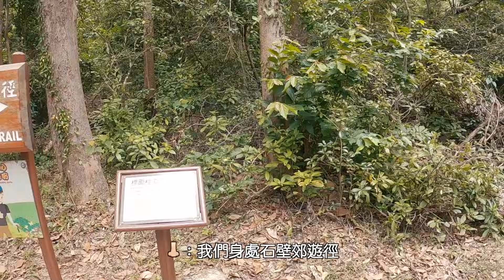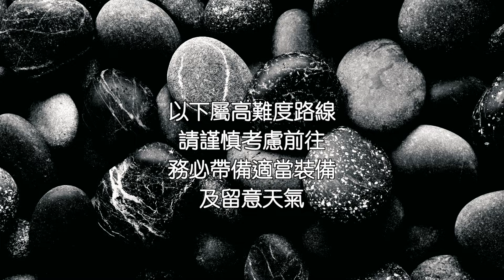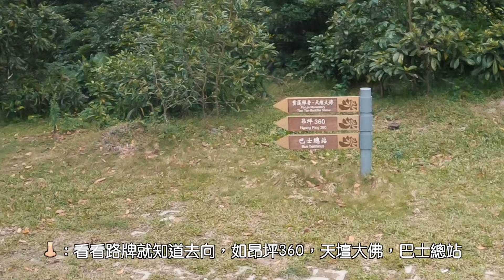山界大佬『西狗牙』 迷霧挑戰唔係嘛！？愈行愈懷疑人生｜5星難度路線｜Hikng VLog #13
行山路線資訊▽
難度 五星
行程 7.5 Km
需時 5 Hrs

石壁水塘›石壁郊遊徑›西狗牙›一線生機＊›閻王壁›斬柴坳›昂坪

交通：
起點：新大嶼山巴士 11，11A，23 號線
東涌總站 上車 ｜ 石壁警崗站 下車

終點：新大嶼山巴士 23 號線
昂坪總站 上車 ｜ 東涌 下車

昂坪 360 纜車往東涌